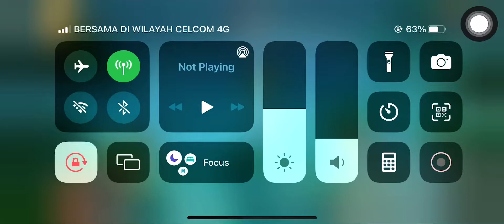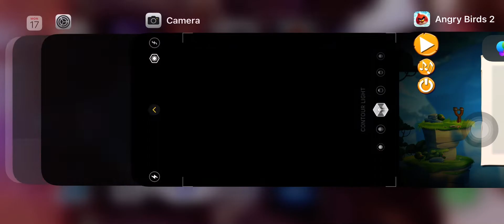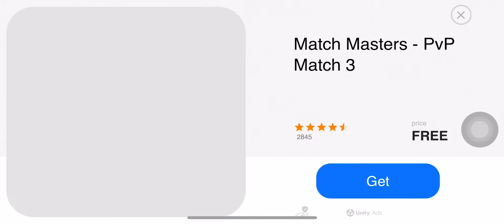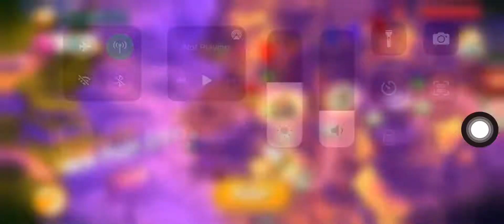Angry birds 2 Level 6-15